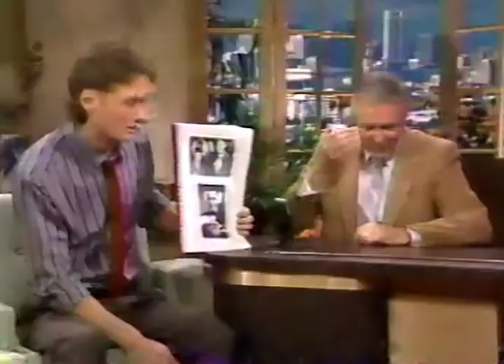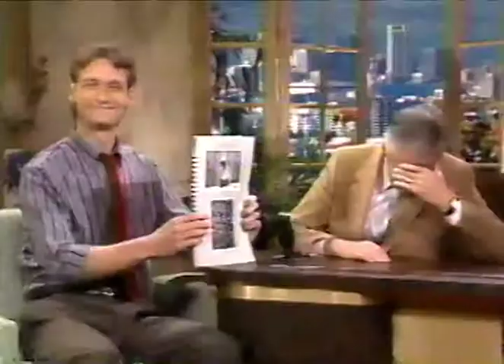Clip of Ryan Stiles on the Don Harron Show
Part of the interview where Ryan goes through Don's Family Album of funny photos.